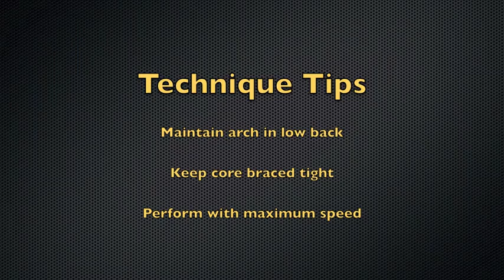Battling Ropes: Alternating Arms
Build explosive power in the core, shoulders and upper back.